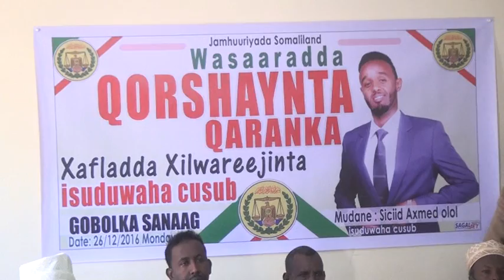Isuduwihii Hore Ee W Qorshaynta Qaranka Sanaag Oo Xilkii Ku Wareejiyay Isuduwaha Cusub Ee Loo So Mag